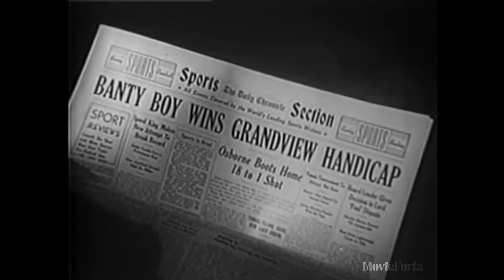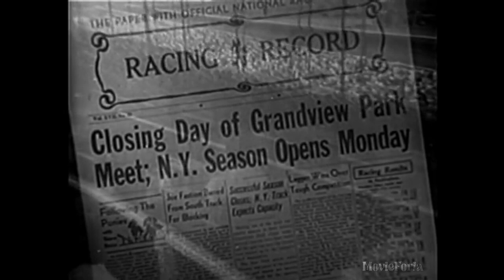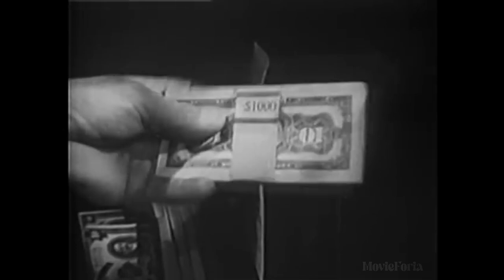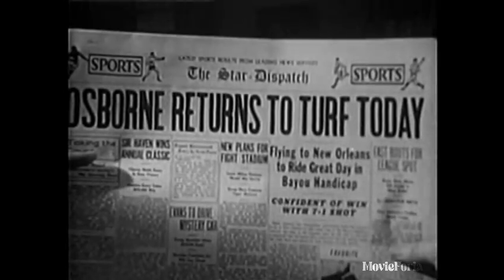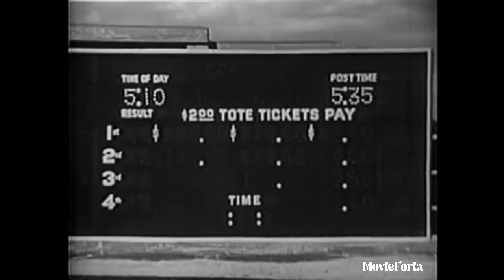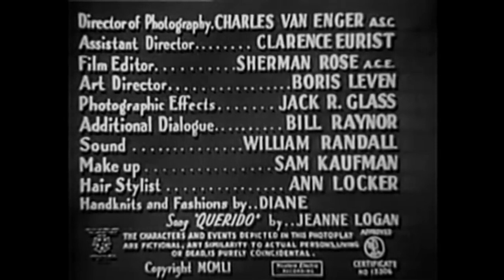Two Dollar Bettor 1951 Film Noir John Litel Marie Windsor Steve Brodie Carl Alfalfa Switzer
Summary:
An honest bank employee gets hooked on horse racing, and starts to embezzle bank funds in an attempt to recoup his losses.